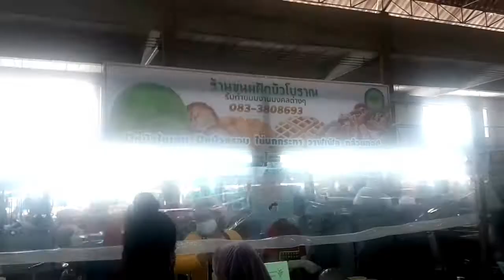ขายขนมเทศกาลปีใหม่ สวัสดีปีใหม่ต้อนรับปีใหม่ ขอให้ปลอดภัยจากโควิด สุขภาพเเข็งเเรง สมเกียรติ channel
ติดต่อช่องทาง

คลิปเเจกสูตรขนมฟรี
สอบถามวันเปิดขายขนมที่ตลาดย่าโมจังหวัดนครราชสีมา
เเฟนเพจ-Facebook- ของดีเมืองโคราช ของอร่อย ขนมโบราณ ขนมฝักบัว